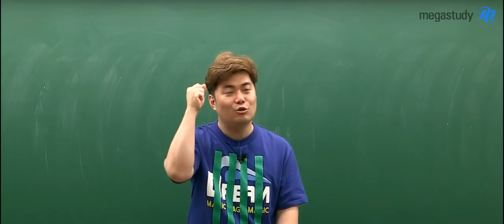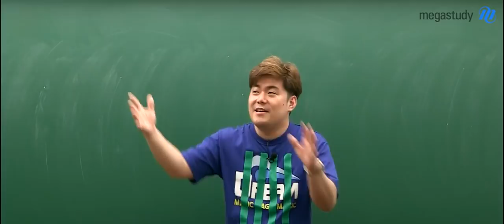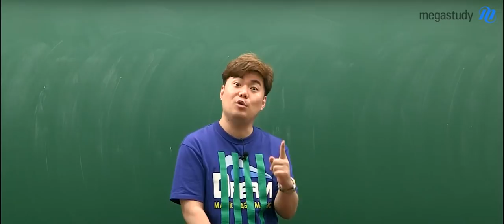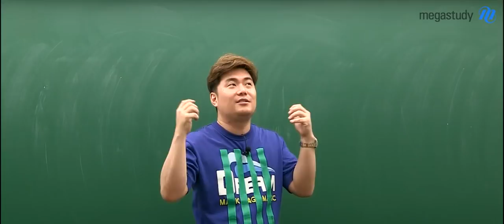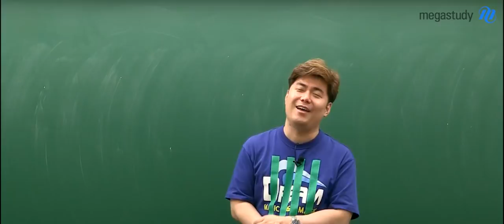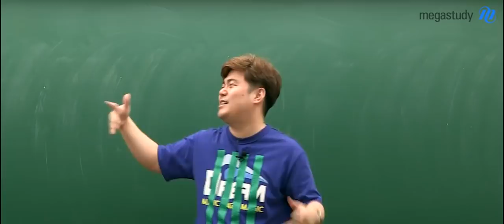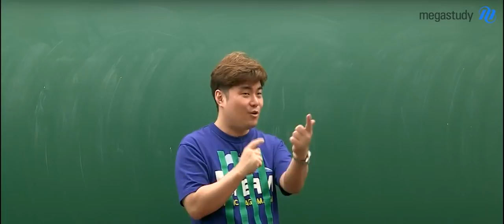[메가스터디] 수학 김성은 쌤 - ☆6월 모평 5탄☆ 수학은 해설지를 안 봐야 한다?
수학 만점자들이 인터뷰할 때
대부분 이야기하는 학습법이 있습니다.

개념 공부는 꼼꼼하게, 기출 문제도 열심히,
그리고 한 문제를 가지고
몇 시간 동안 고민하고 생각하는 것입니다.

수능 수학 1등급을 넘어 만점을 받기 위해 중요한 것!
21, 29, 30번 킬러 문항을 풀어내기 위한 연습!

악착같이 도전해보는 자세가 중요합니다.

스스로 고민한 시간들이
여러분의 수학 실력을 한층 업그레이드 시켜줄 거예요!

불꽃 성은쌤의 캐스트를 통해 확인하세요:)

김성은 선생님의 강의가 궁금하다면?